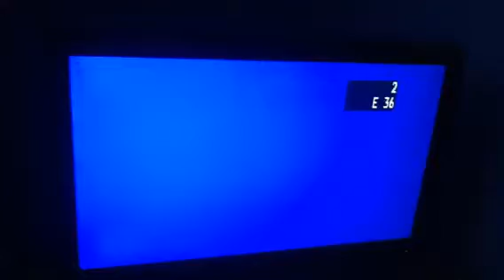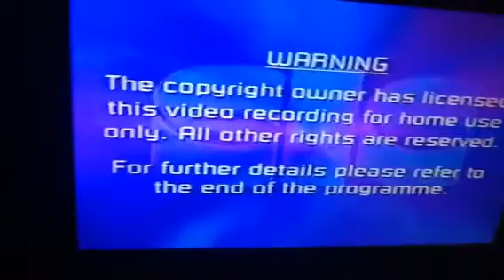Opening to Rugrats: Angelica Knows Best (1998) UK VHS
This was my tape that I used to loved as a childhood, this is a footage that I'd recorded, So, Enjoy! 😀